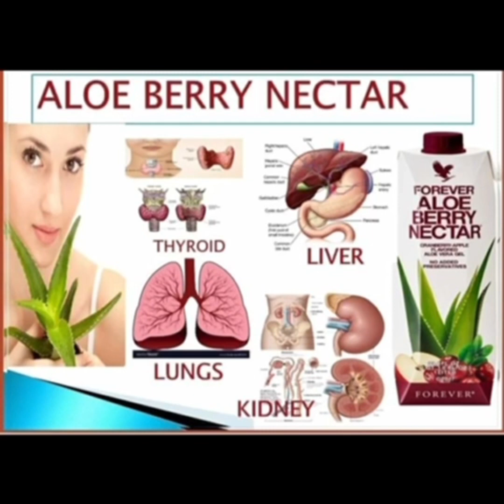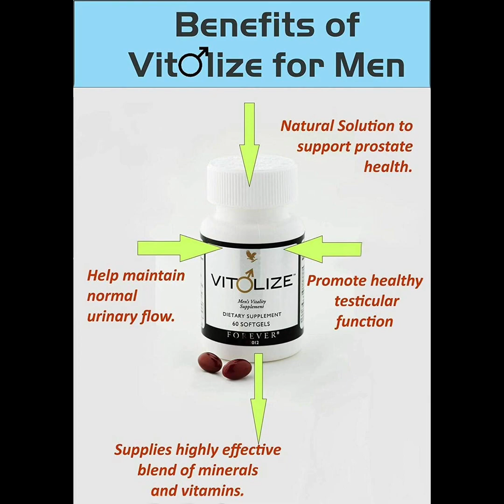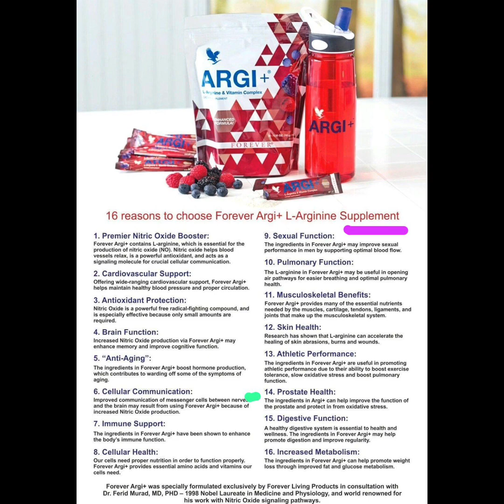Wll soomaliyeed oo waa I idilku siinaayo idaad isticmaasho dawadaan qanjirka ee dabiiciga ah